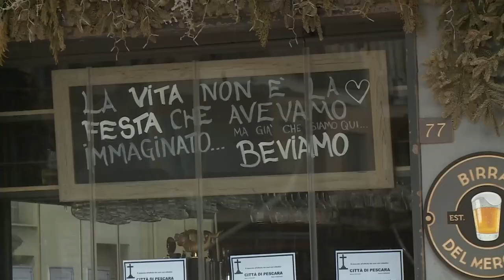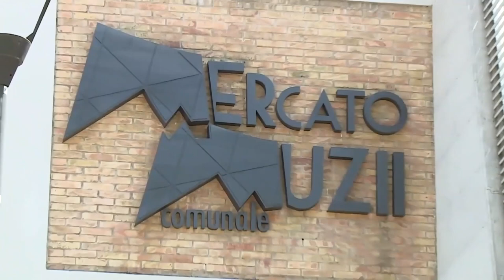Pescara. Continua lo scontro sul risanamento acustico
Rinviata l’approvazione sul risanamento acustico di Piazza Muzii, luogo della movida pescarese. Da un lato le richieste dei residenti, dall’altra la volontà dei commercianti.